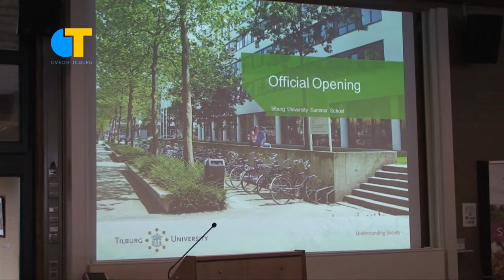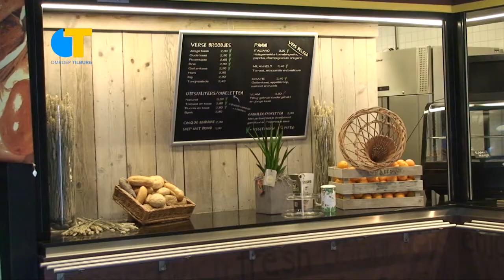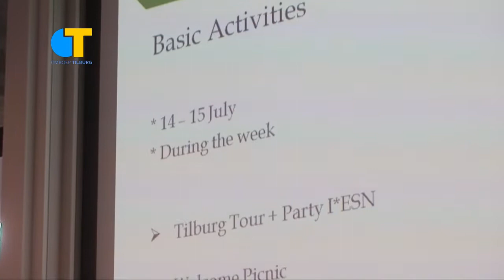Opening Summer School 2013 - Tilburg University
Filmpje  naar aanleiding  van de start van de Tilburg University Summer School 2013. Impressie van de opening en interviews met de organisatoren.